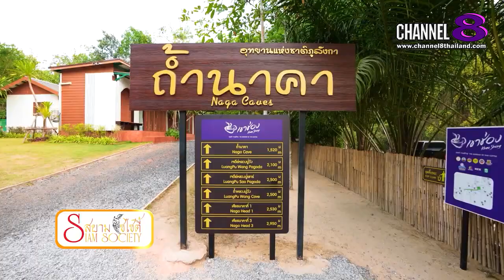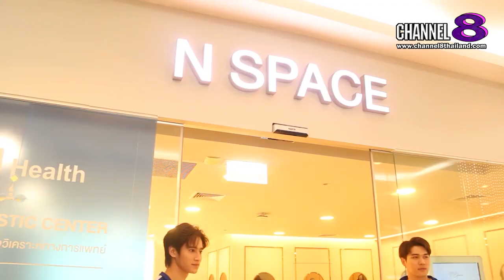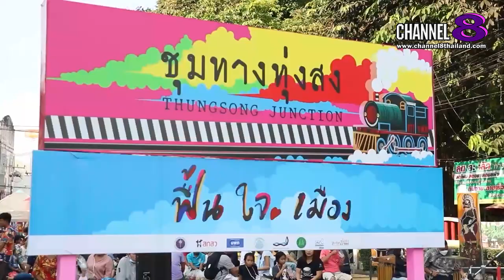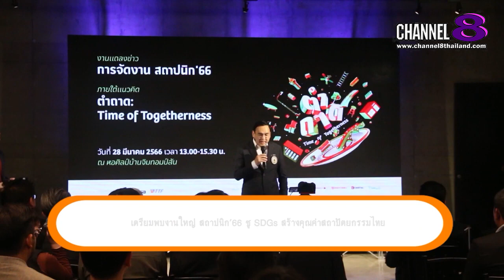Channel8Thailand : สยามโซไซตี้ 01-04-66